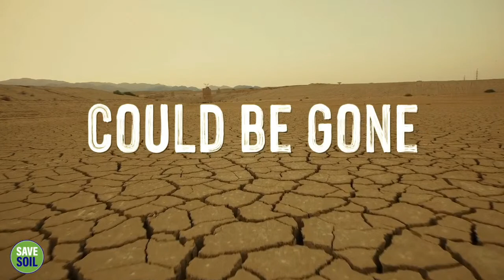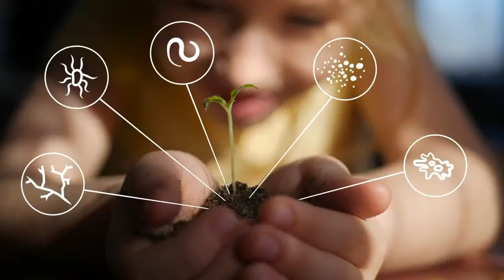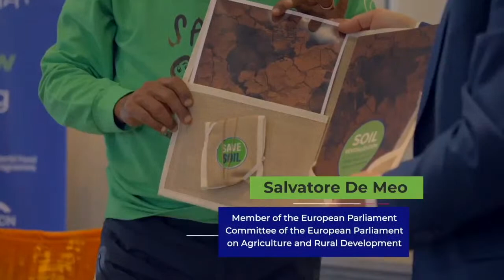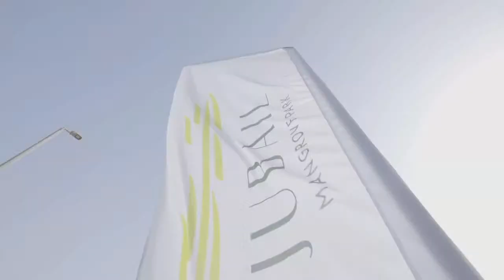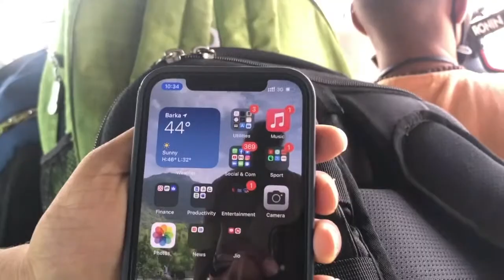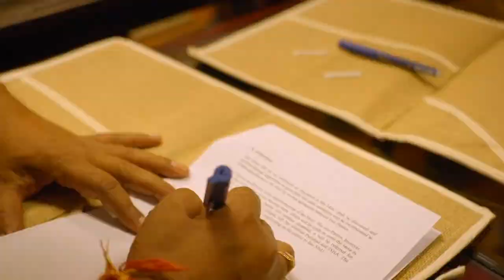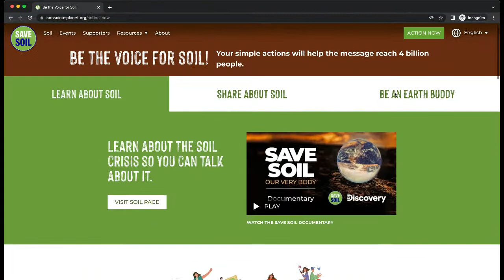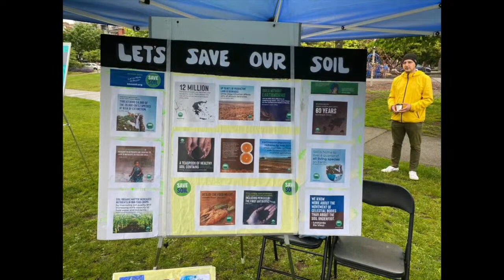Earth Buddy Webinars - Join Live at 3:00 PM ET today to Know How to Support.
Save Soil is a global movement bringing together people and leaders to restore Soil Health by instituting national policies worldwide toward increasing the organic matter in cultivable Soil.

The aim of this movement is to increase the organic matter in soil to a minimum of 3% by advocating for policies across all nations towards soil revitalization, and raising awareness among 3.5 billion people to support these policies.

Visit: SaveSoil.org